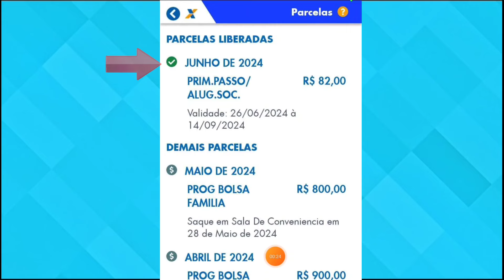BOLSA FAMÍLIA MÊS DE JUNHO ATUALIZAÇÃO DO APLICATIVO BENEFÍCIO LIBERADO E BLOQUEADO!